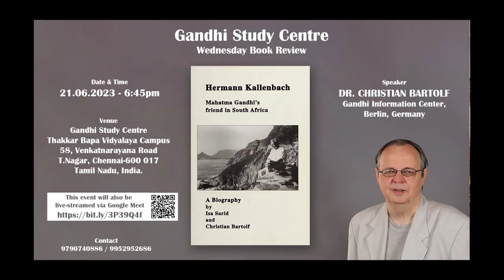Hermann Kallenbach, Mahatma Gandhi's Friend - South Africa - Christian Bartolf - Gandhi Study Centre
Hermann Kallenbach , Mahatma Gandhi's friend in South Africa
 - Dr. Christian Bartolf ,  Gandhi Information Center, Berlin , Germany (EU)
Nonviolence,